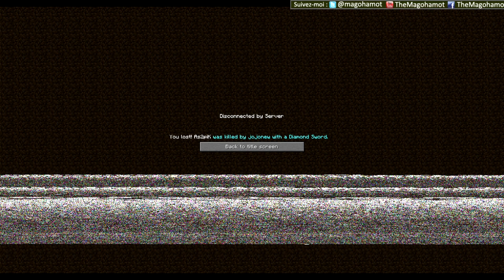[HG#01] Premier Match de Hunger Game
Un super concept, très agréable à jouer !